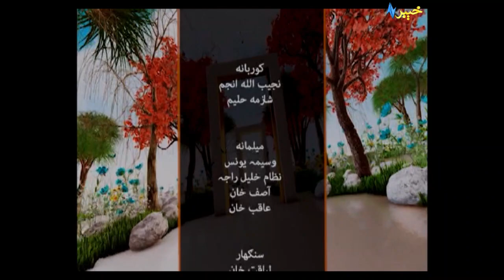Senior Actor Najeeb Ullah Anjum on Khyber tv | Pashto Morning Show | Pashto Entertainment